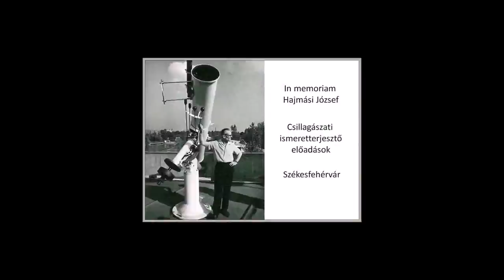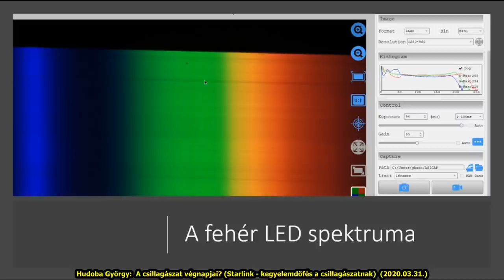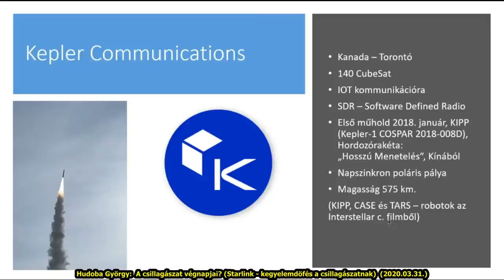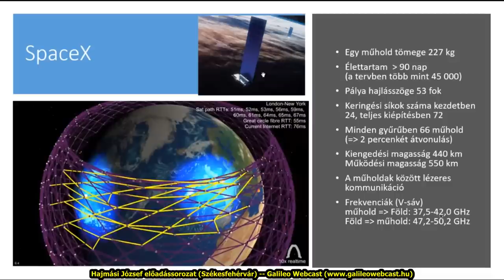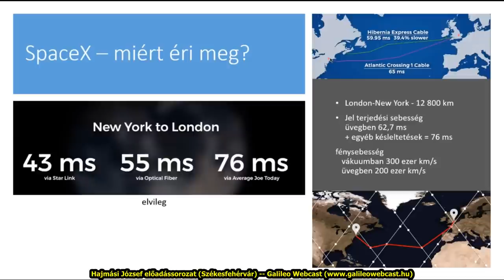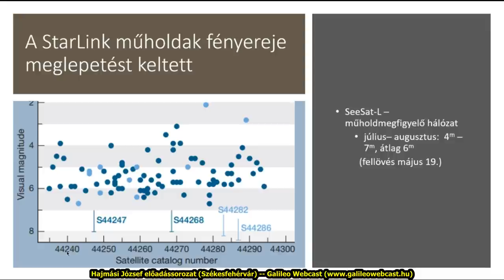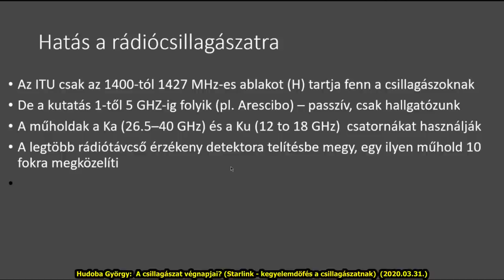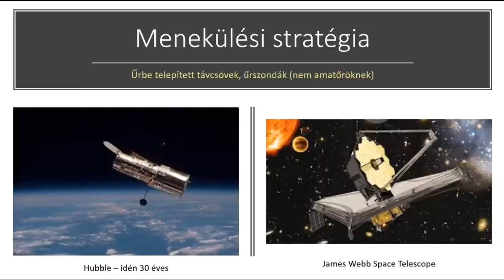Hudoba György: A csillagászat végnapjai? (Starlink - kegyelemdöfés a csillagászatnak) (2020.03.31.)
Hajmási József előadássorozat - 2020. tavasz

A csillagászat alapvetően megfigyelő tudomány. A csillagászati megfigyeléseket nagyon megnehezíti, esetenként ellehetetleníti a fényszennyezés. A közvilágítás légkörön szóródott fénye elől különféle menekülési stratégiákat dolgoztak ki. Most azonban újabb, az eddigiektől eltérő és talán kivédhetetlen veszély fenyegeti az észlelő csillagászokat, a műhold megakonstellációk. Bár a tervek már évek óta ismertek, a csillagászok csak most, a megvalósítás elkezdődtével eszméltek rá a következményekre, és úgy érzik, hátba szúrták őket.